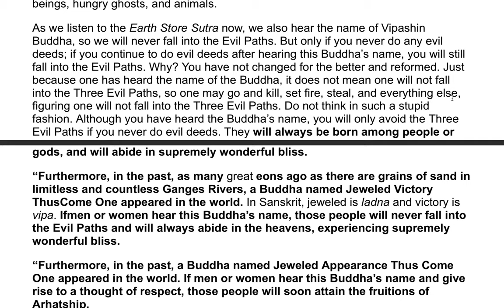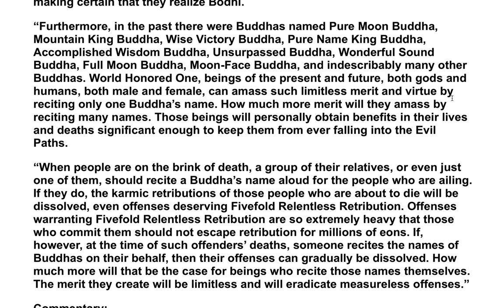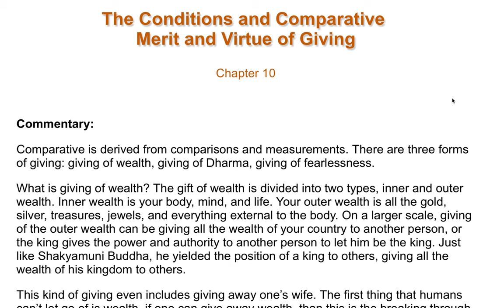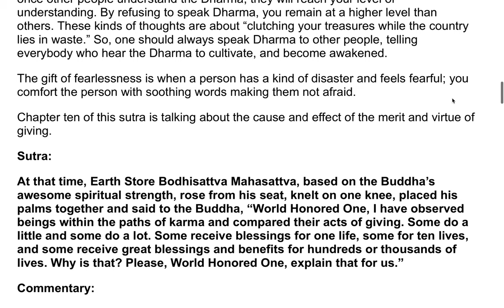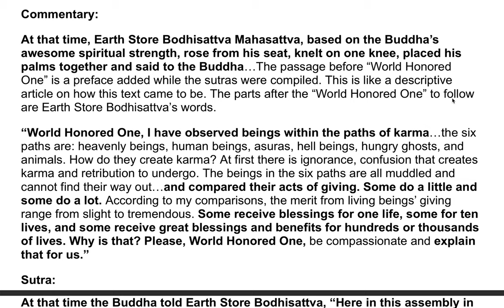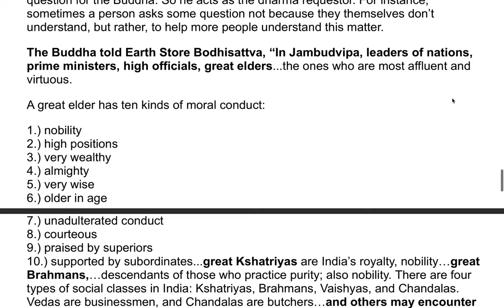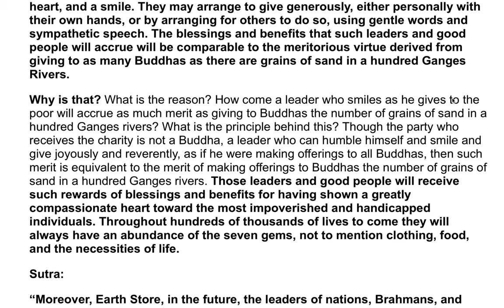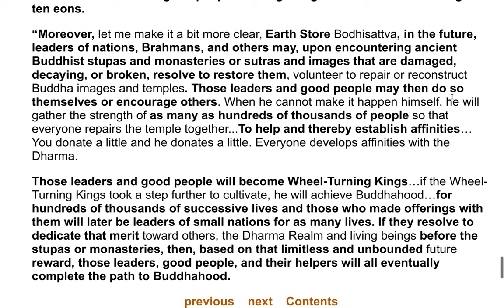The Earth Store Sutra - A Commentary by the Venerable Master Hsuan Hua 50